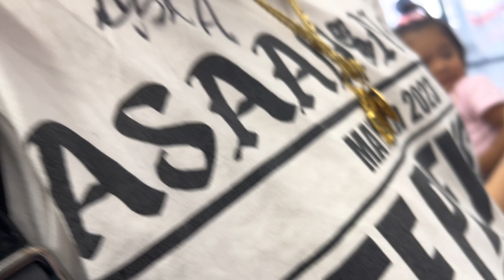MoneySign Suede Birthday celebration W/ Parkside friends & Swifty Blue